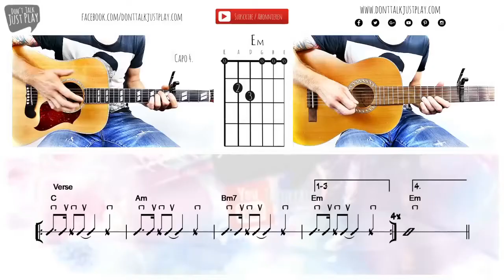FELIX JAEHN, HIGHT, ALEX AIONO - HOT2TOUCH - Gitarren Tutorial